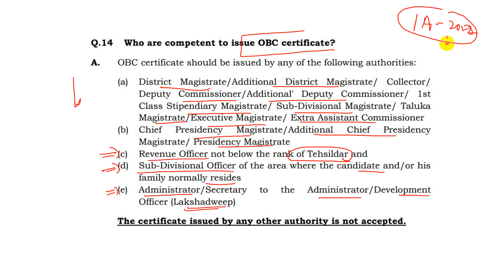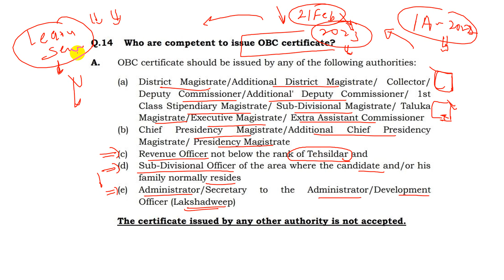UPSC 2023 OBC Caste Certificate Issuing Authority | Analysis by Ram Soni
For the Serious Preparation of UPSC, Follow this channel.